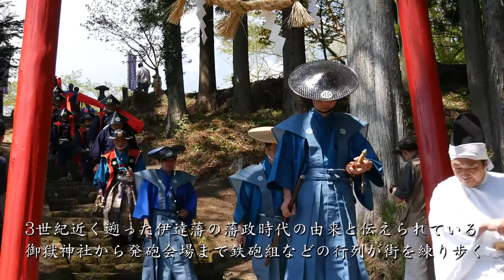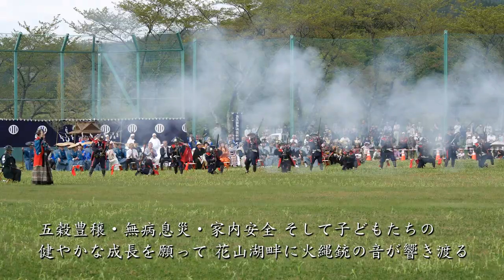花山鉄砲まつり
鉄砲組独特の歩行と日本で唯一伝承された火縄銃の古式技法がみどころの花山鉄砲まつり。五穀豊穣・無病息災・家内安全、そして子どもたちの健やかな成長を願って、花山湖畔に火縄銃の音が響き渡ります。